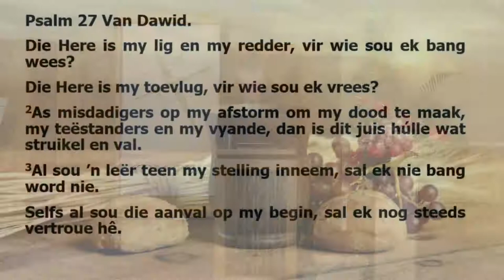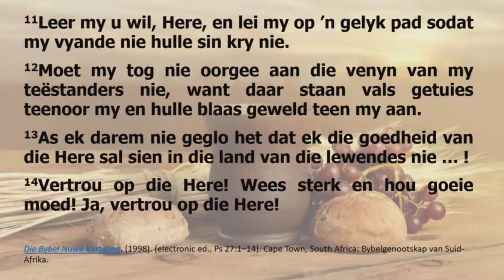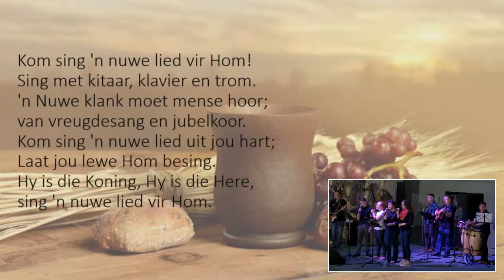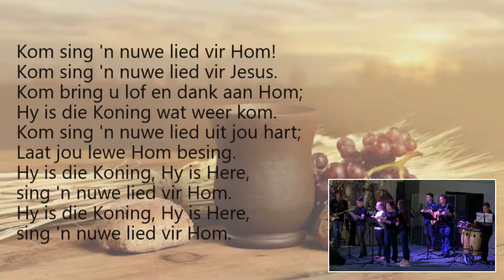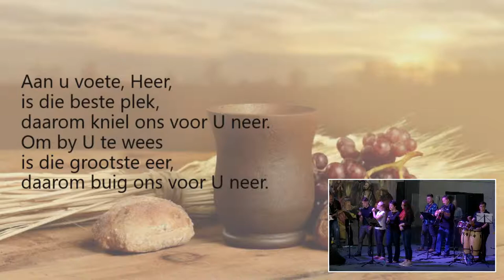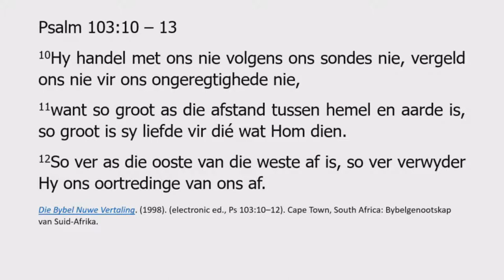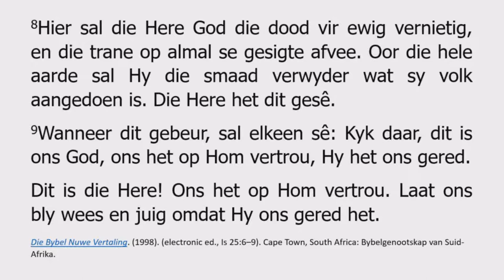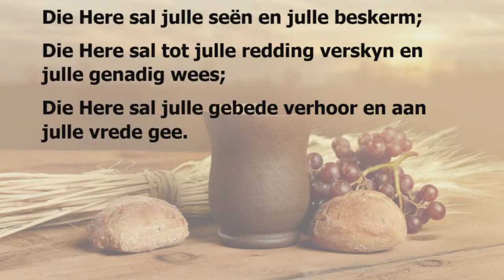Kom rus jou oë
Sondag 21 November 2021
Ds. Johan Heyns